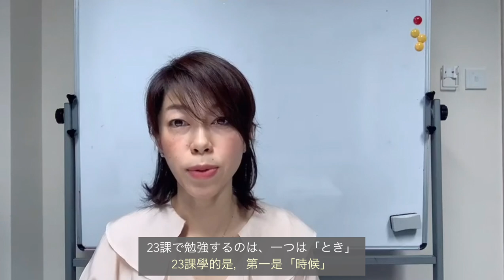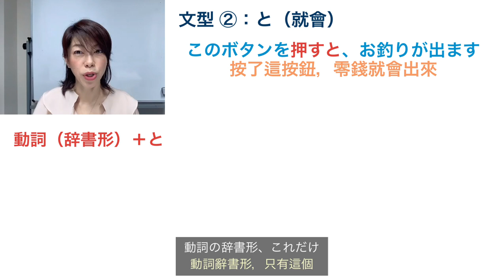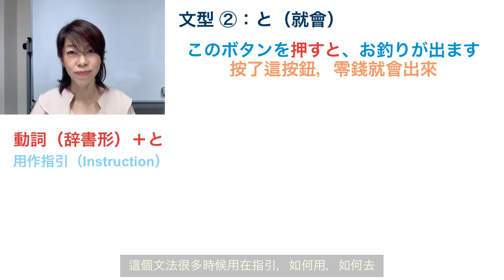日文文法．大家的日本語．初級2．第23課